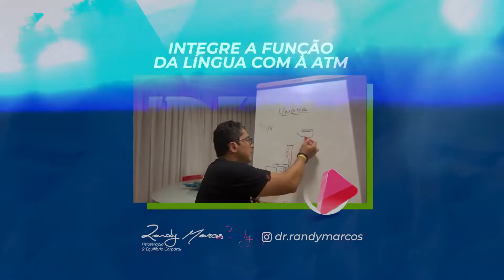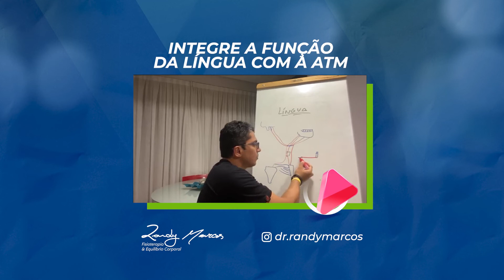INTEGRE A FUNÇÃO DA LÍNGUA COM A ATM / RANDY MARCOS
Depois que explica parece simples, né?
Veja como a função da língua tem conexões capazes de afetar todo sistema crânio-cervical